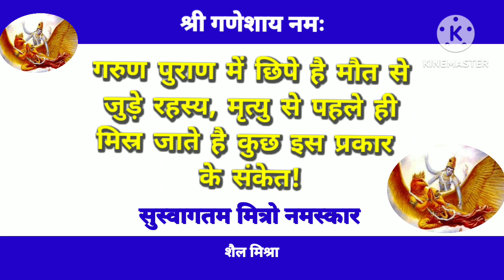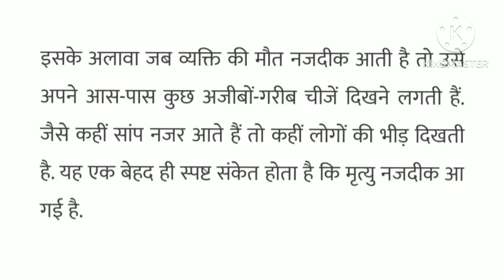गरुण पुराण मृत्यु से पहले मिलते मौत के संकेत गरुण पुराण में छिपे है मौत से जुड़े रहस्य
यै जानकारी गरुण पुराण के अनुसार
मृत्यु से पहले मिलते मौत के संकेत गरुण पुराण में छिपे है मौत के रहस्य